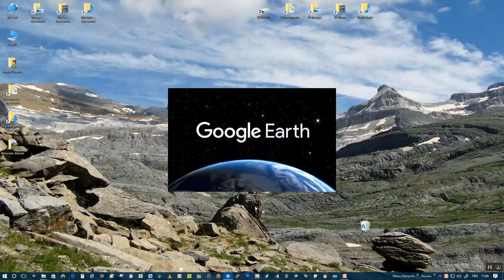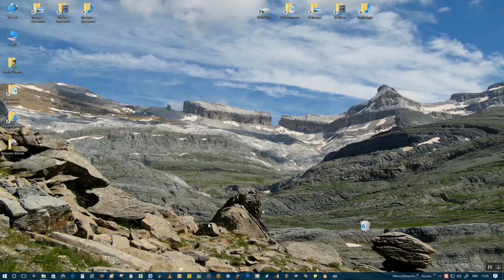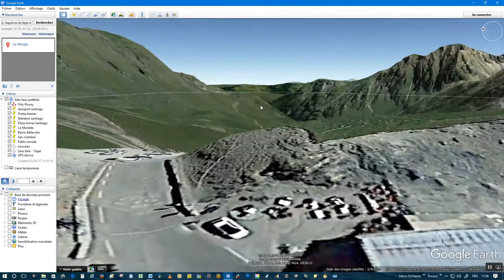31 Routage Et Trajet Avec Google Earth